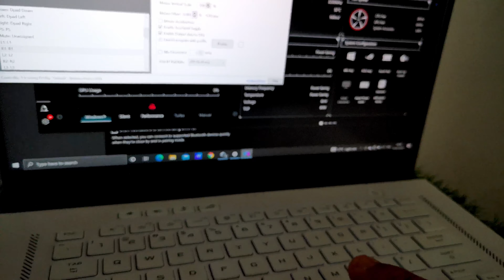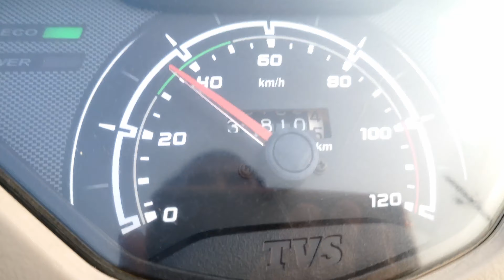We found a new friend 😄( vlog 77 )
Enjoy and have fun with me with my new vlog.

This means a lot for me and helps me create more content like this

Credits for.

Tags - Ignore